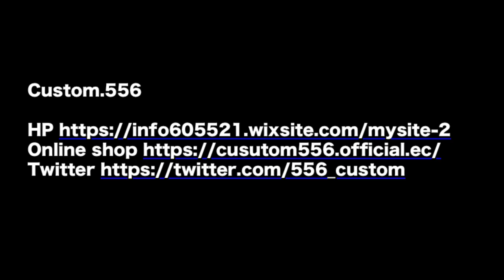【モデルガン】Japanese modelgun Prop MGC/GM5スモールカートモデルがフルサイズオープンカートが使える？！！組み込みから作動確認まで！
オンラインショップにて少数限定販売
Custom.556